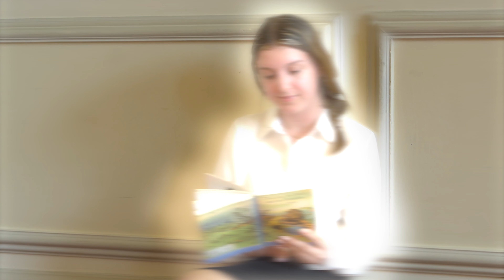Damaged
Set in a ruined mansion, a wealthy businessman has to face up with the phantoms of his past. Winner of BIAFF's Denham Gold Cup.